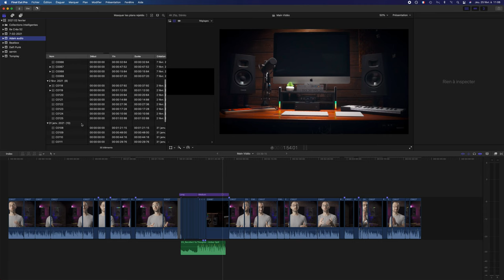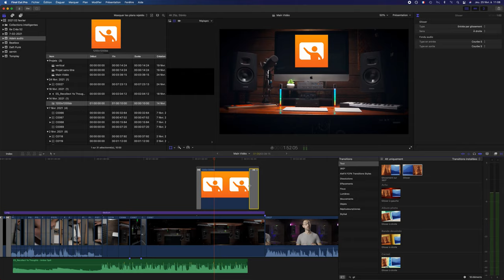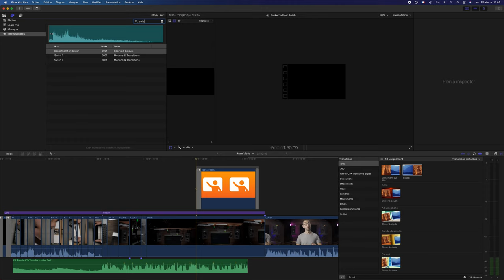Animer une image en entrée et en sortie avec FCPX